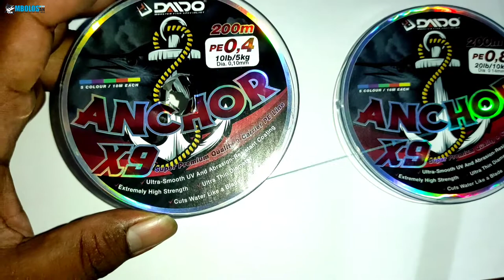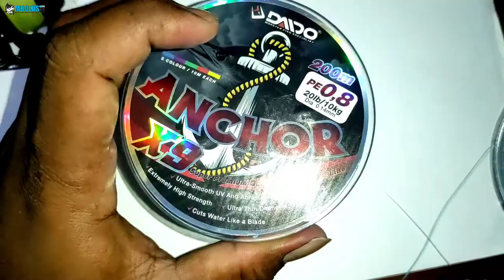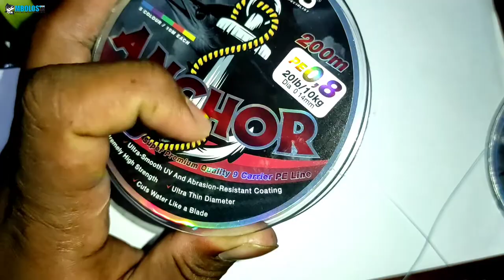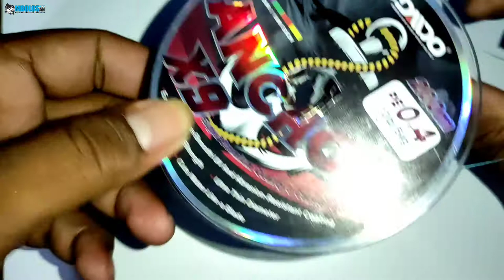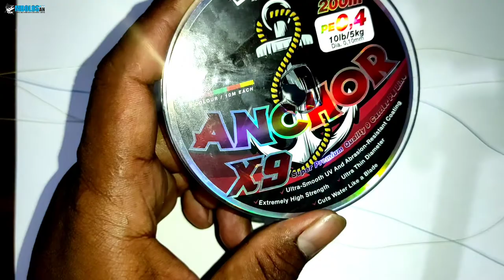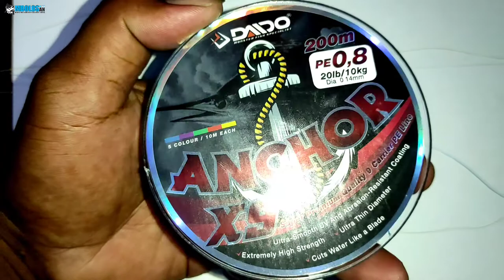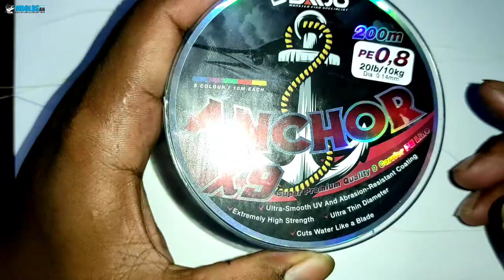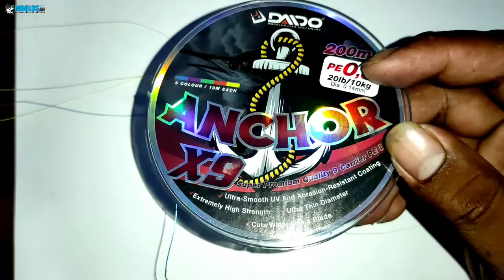PE DAIDO ANCHOR X 9 || RIVEW DAN COMPARE DENGAN PE DURAKING, KENZIE, DAN KATSKING. [ VLOG 53 ]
Compare PE DAIDO ANCHORE X9

PE KUAT HALUS RINGAN
TAPI DIAMETER BESAR.

lebih cocok untuk mancing jiging dan dasaran